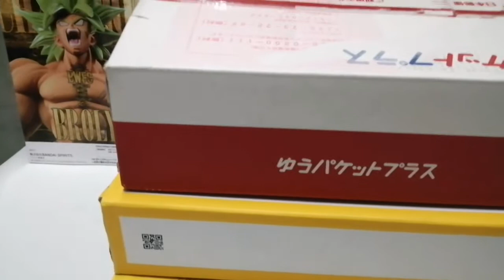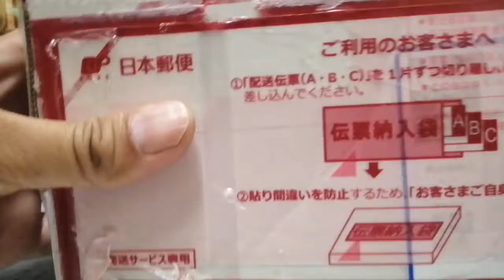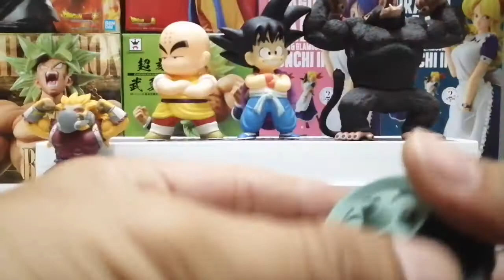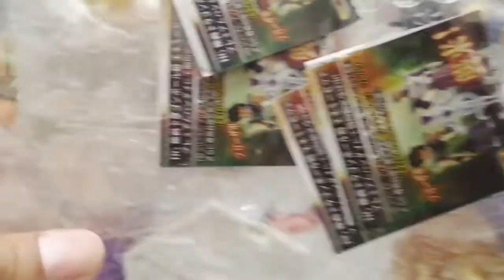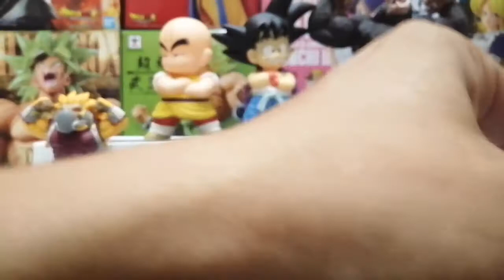ToyHunter l Dragon Ball Hybrid Kai Gozita 3 full team review l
Mở 1 số Dragon ball dòng sản phẩm Hybrid Kai Gozita 3 full team Super Saiyan, Mở ToyHunter, HybridKai